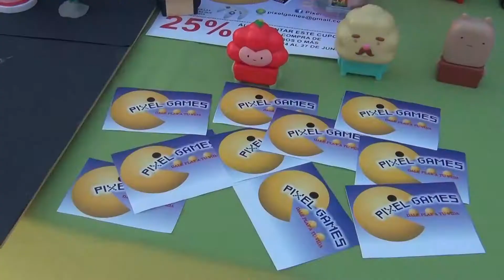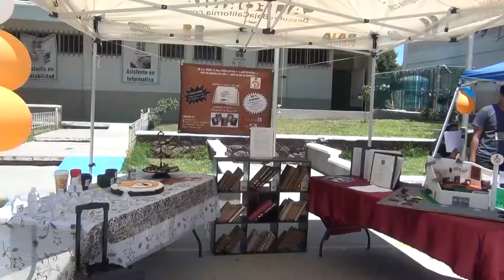Jóvenes del COBACH Plantel Rosarito realizaron una EXPO-NEGOCIOS